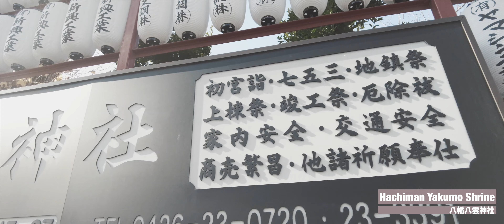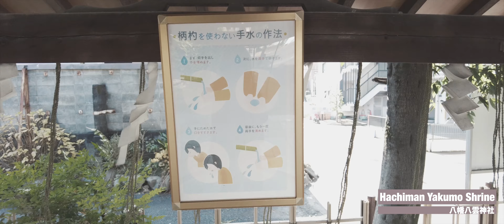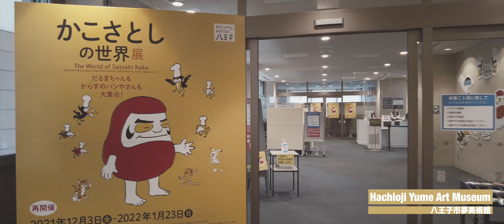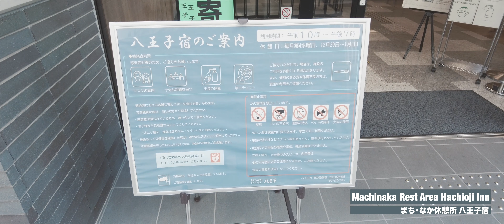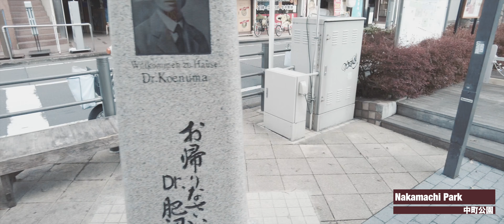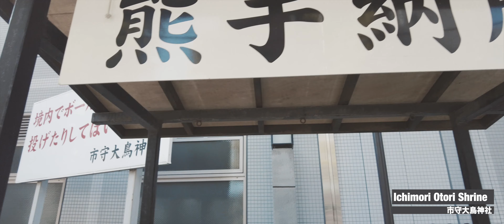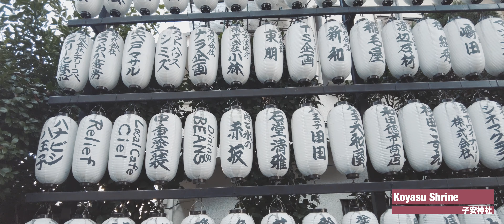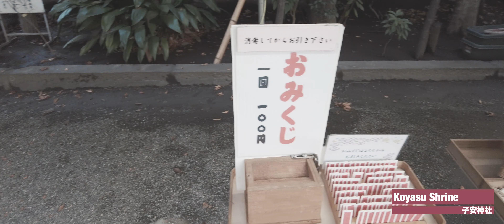【東京 八王子駅 散歩】八幡八雲神社 禅東院/とうがらし地蔵 八王子市夢美術館 まち・なか休憩所 八王子宿 市守大鳥神社 子安神社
Where : Around Hachioji Station In Tokyo, Japan.
When : December, 2021.

00:00 Openning
00:10 JR Hachioji Station(JR八王子駅)
01:37 Mulberry Bridge(マルベリーブリッジ)
04:29 Nishi Hoshasen You Road(西放射線ユーロード)
08:30 Yaen Kaido Avenue(野猿街道)
11:52 Hachiman Yakumo Shrine(八幡八雲神社)
18:57 Mizuki Dori Street(みずき通り)
20:20 Koshu Kaido Avenue(甲州街道)
23:04 Togarashi Jizo Street(とうがらし地蔵通り)
24:18 Zentoin Temple / Togarashi Jizo(禅東院/とうがらし地蔵)
28:53 Hachioji Yume Art Museum(八王子市夢美術館)
30:35 Koshu Kaido Avenue(甲州街道)
33:56 Nishi Hoshasen You Road(西放射線ユーロード)
36:05 Machinaka Rest Area Hachioji Inn(まち・なか休憩所 八王子宿)
38:21 Nakamachi Park(中町公園)
39:08 Nishi Hoshasen You Road(西放射線ユーロード)
41:51 Fujimi Dori Street(富士見通り)
44:16 Kuwanamiki Dori Street(桑並木通り)
47:47 Ichimori Otori Shrine(市守大鳥神社)
51:37 Nagakoji Dori Street(長小路通り)
53:38 Koyasu Shrine(子安神社)
1:06:11 Keio Hachioji Station(京王八王子駅)